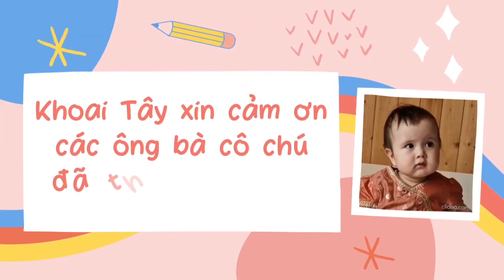EM BÉ ĐÃ BIẾT TỰ ĐỨNG LÊN, BA CHO KHOAI TÂY ĂN MÀ BÀY ĐỒ CHƠI ĐẦY NHÀ, BA LUÔN LO LẮNG CHO KHOAI TÂY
Khoai Tây đã tự mình đứng lên, khi em tự đứng ba Khoai Tây luôn vịn em lại vì sợ em té.
Hai ba con đút cơm cho nhau mà nhà như bãi chiến trường
Ba Khoai Tây luôn lo lắng sợ Khoai Tây bị té.